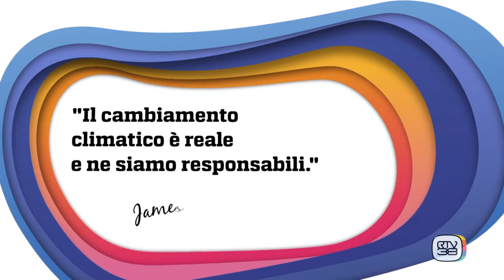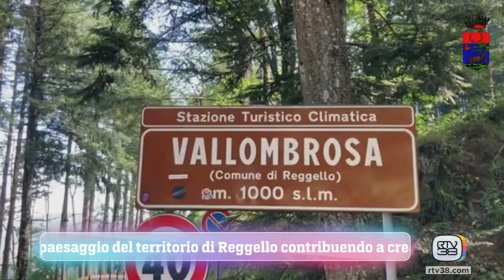TADA' - Martedì 29.10.24 (prima parte)